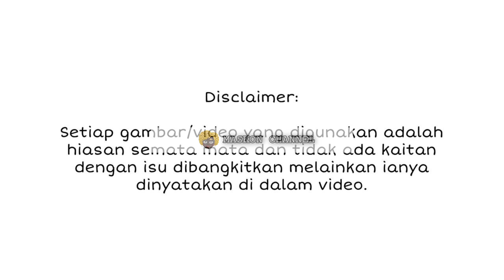TIBA2 SUKAR BERNAFAS, SITI SARAH DIKEJARKAN KE H0SPITAL